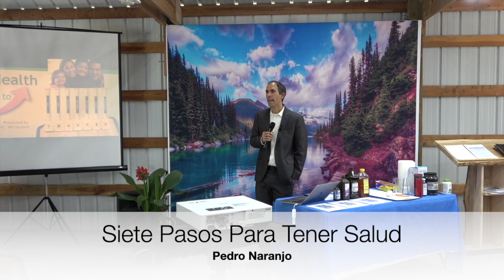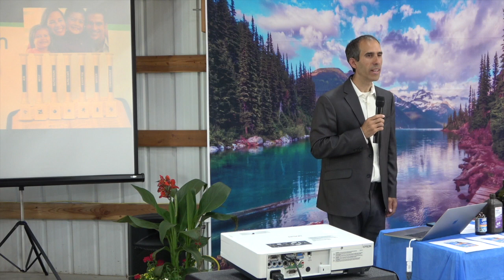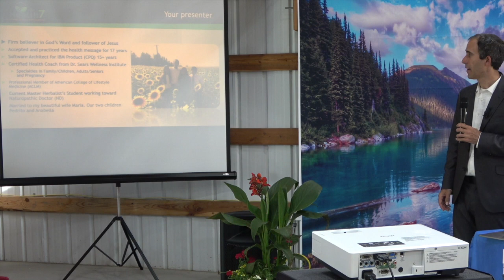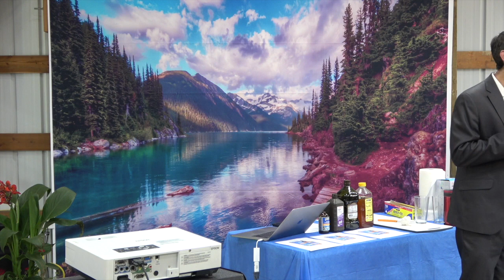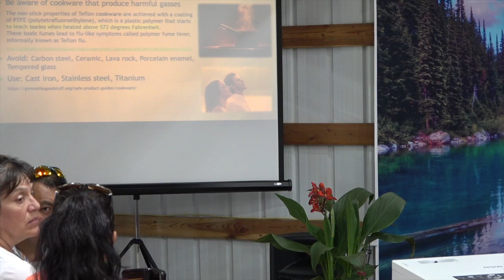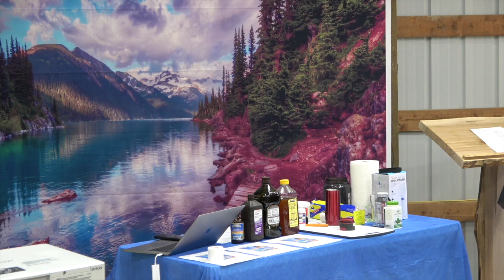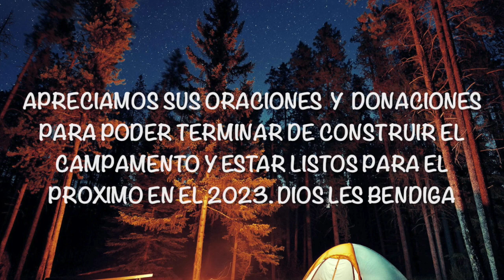Siete Pasos Para Tener Salud/Hno Pedro Naranjo /Primer Campamento en Wa Junio-Julio 2022